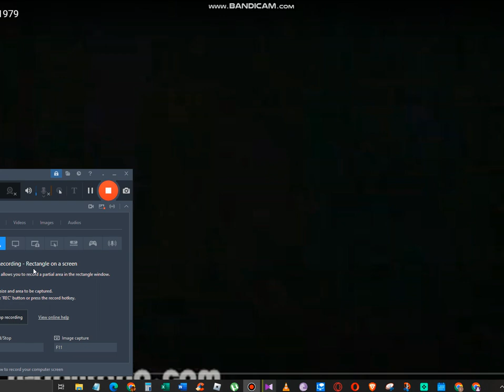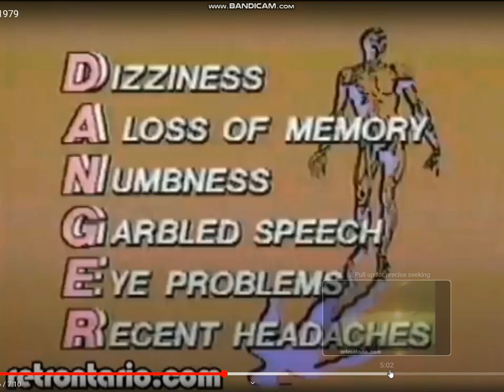WDIV 4 Detroit - Sign-OFF [23-NOV-1979] (Then version)